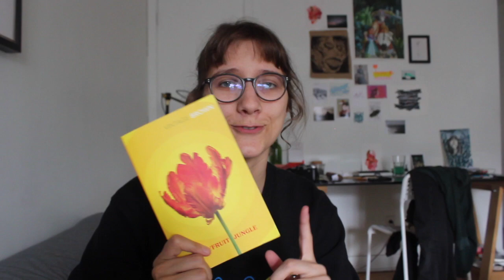Update lecture - Trois romans Queer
Je bafouille, je me répète, j'hésite - pas si facile de reprendre les vidéos après deux ans d'absence! J'ai adoré la tourner et j'espère qu'elle vous plaira :)

Les livres:
"Rubyfruit Jungle" - Rita Mae Brown - Penguin Random House UK
"Homo-Sapienne" - Niviaq Korneliussen - Editions La Peuplade
"Au 5e" - MP Boisvert - Editions La Mèche